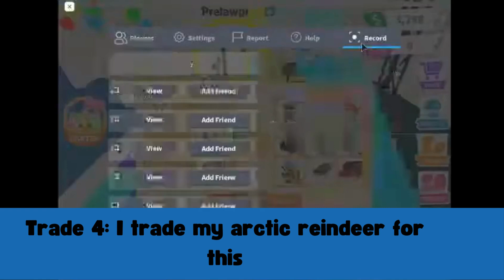My Adopt Me Oldest Trades (2020-2024)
my adopt me old trades,
adopt me old trades,
my offer for adopt me,
my best trades in adopt me,
trading fr axolotl in adopt me,
trading in adopt me sunnyxmisty,
adopt me 2019 trades,
trades i did in adopt me,
trade history in adopt me,
trading badger adopt me,
trade up adopt me,
trade with me in adopt me,
adopt me trading old